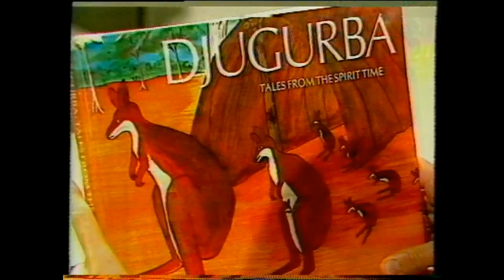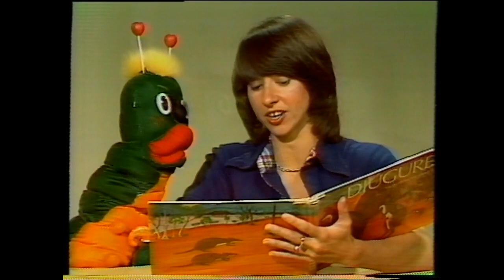Book Worm- Episode #4- Djugurba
This weeks story, Djugurba. Hosted by Book Worm and Barbara Sullivan. Sadly, The colour dropped out half way through this episode. I do not own this. Uploading for entertainmment purposes only. Enjoy.